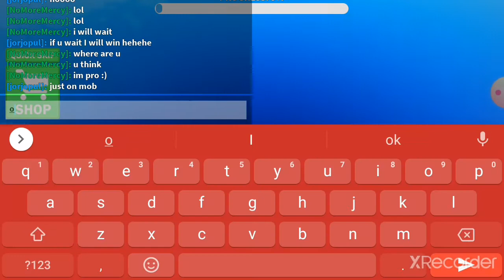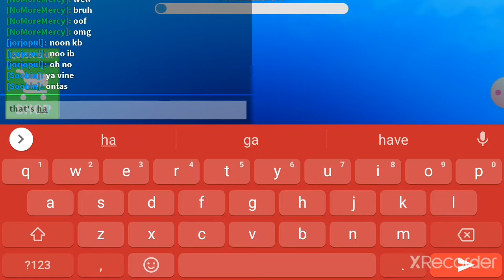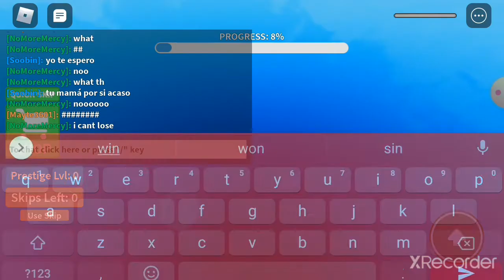I Challenge My Friend Parkour l Jorjopul Vs Thunderbladeer12345